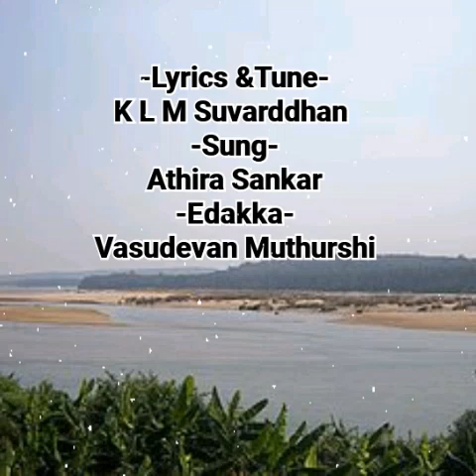Shiva Shiva Shiva Shiva naamam...( Kaikottikkali pattu)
Shiva Shiva Shiva Shiva naamam...
( Kaikottikkali pattu)
Lyrics &Tune-
K L M Suvarddhan.
Sung
Athira Sankar.
Edakka
Vasudevan Muthurshi.
Sound mixing
Vimal Mohan